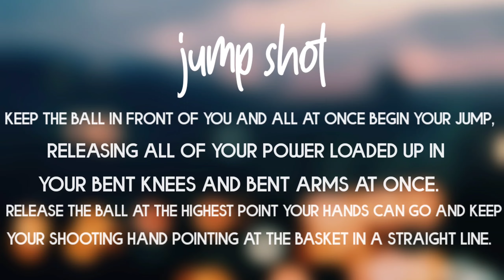Basic Skills: Shooting